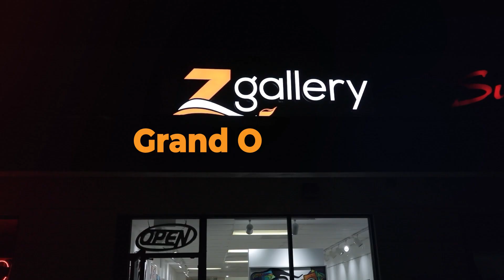ZGallery Promo Video for 3D modern art paintings, Fashion & Home Decor Designer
I filmed this dynamic promo video at historic Central Ave in St Petersburg, Florida, to promote the grand opening of ZGallery by painter, fashion, and home interior designer Zhanna Thomas. Z Gallery showcases Zhanna's and other artists' paintings, unique modern 3D art, sculptures, figurines, clothing, and home decor. Special thanks to Julia, Ella & Tatiana, lifestyle models that enhanced this video!